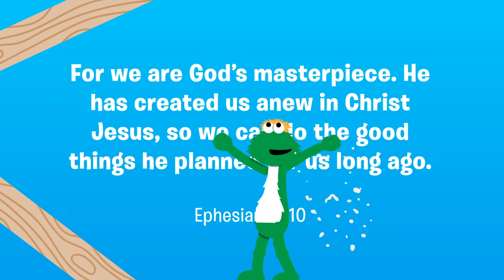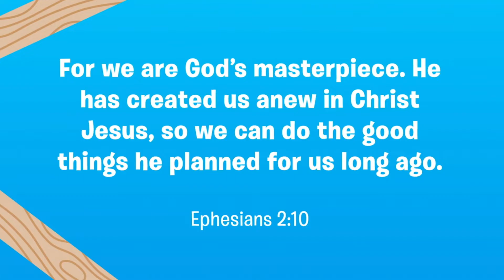UHK Tikes | Made in God's Image 5: Jesus Teaches About Humility | Sunday, July 25th 2021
Welcome back to another episode of Tikes ONLINE!

Life is a Dream

We hope that this lesson not only engages your child but draws them closer to God.

- Chris and the UHK Team

UniHill Church CCLI #384550